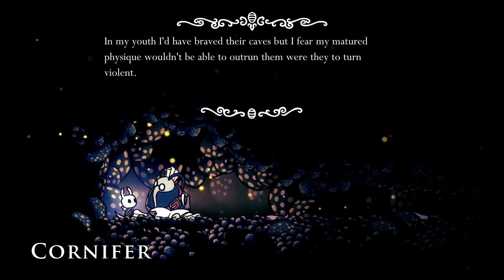Hollow Knight (Blind) [5]